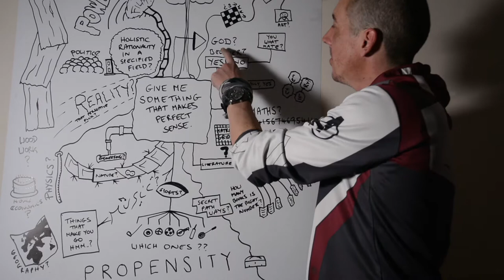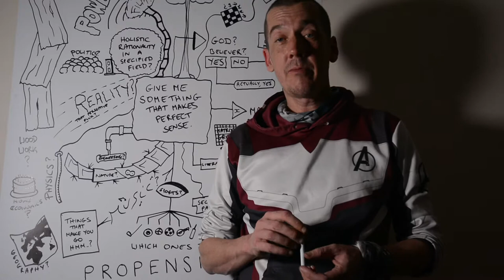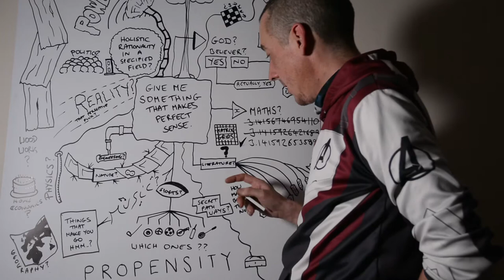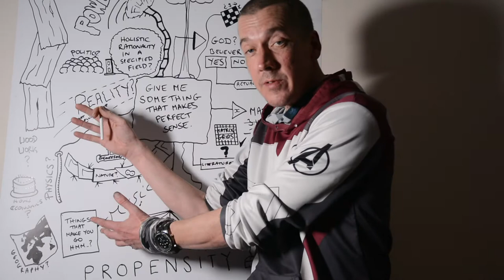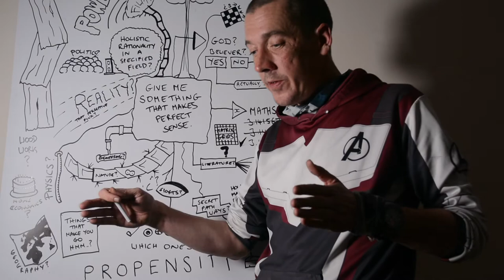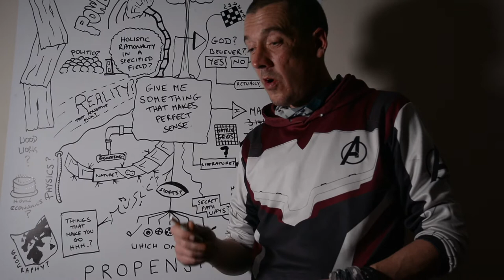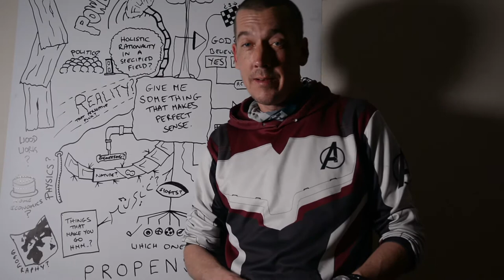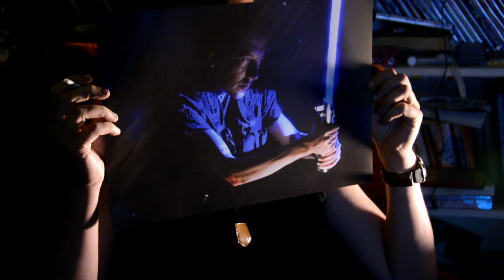The Spectacular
Education, education, education. Musings on the importance of school, and cinematic wotnots.